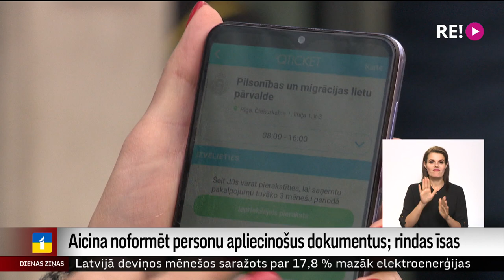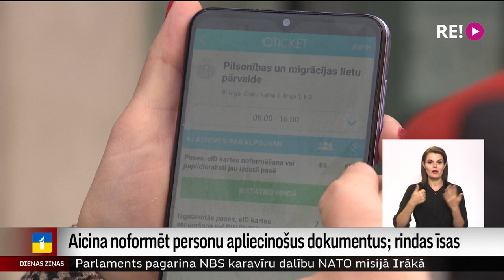Aicina noformēt personu apliecinošus dokumentus; rindas īsas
Mazinājusies ažiotāža ar rindām pēc personu apliecinošiem dokumentiem. Daudzos iecirkņos gaidīšanas laiks vairs nepārsniedz pusstundu. Tāpēc Pilsonības un migrācijas lietu pārvalde aicina dokumentus atjaunot un izņemt eID karti jau tagad. eID karte nākamgad būs obligāta, un pārvalde prognozē garas rindas pavasarī. Plašāk stāsta Dāvids Freidenfelds.